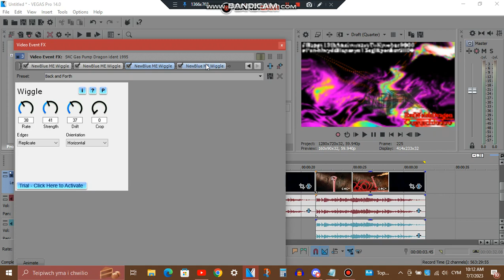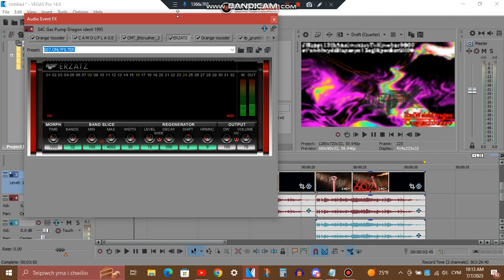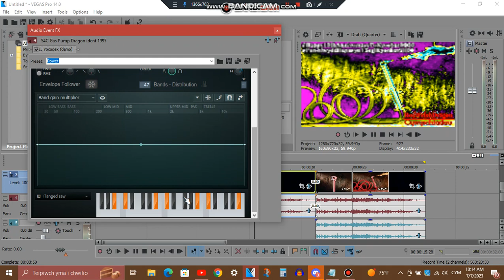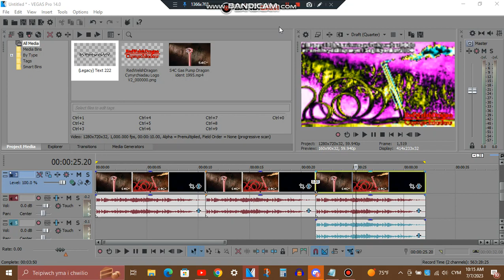How to make RWD's 3 New Effects for Kyoobur9000